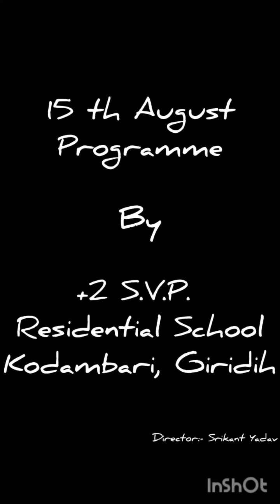hmare sansthaan ki dhamakedar performance ki ek jhlk